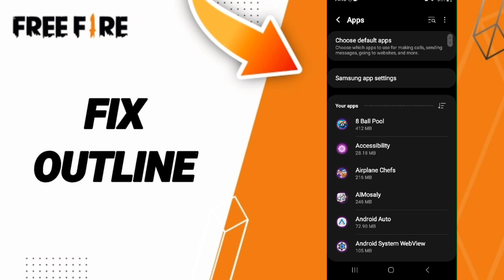How To Fix Outline On Free Fire App